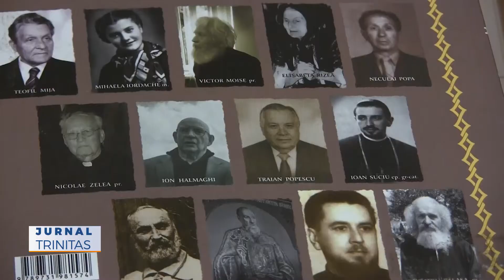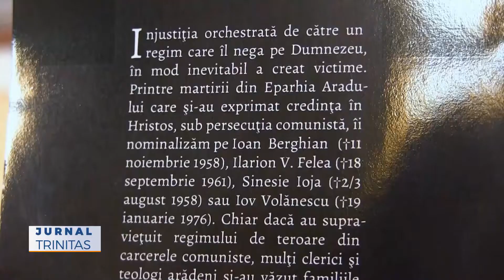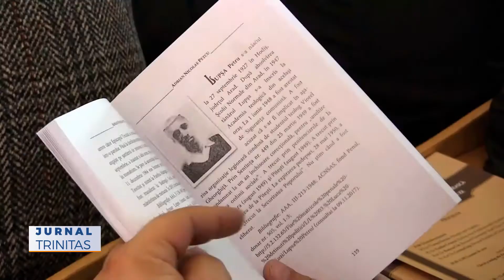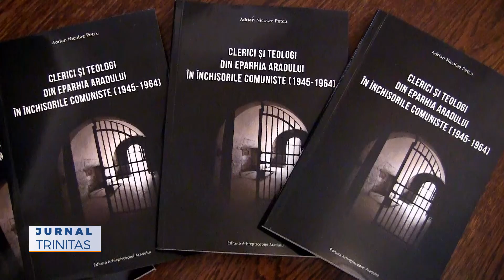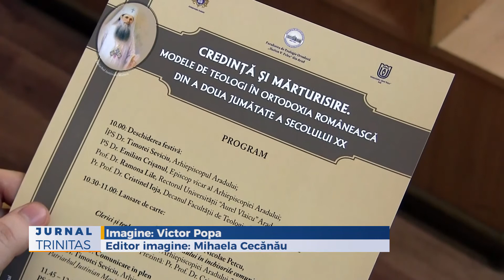Comemorarea mărturisitorilor din nordul Banatului